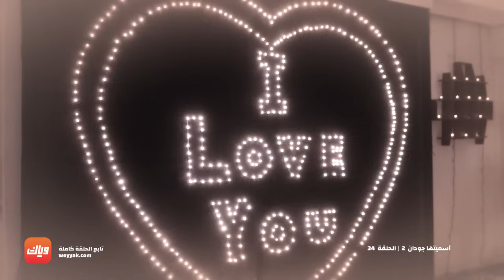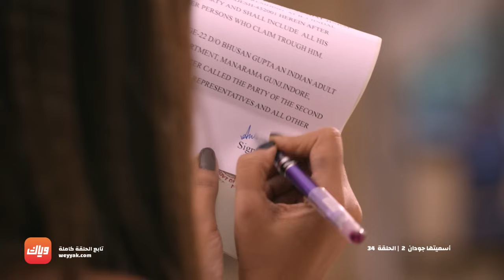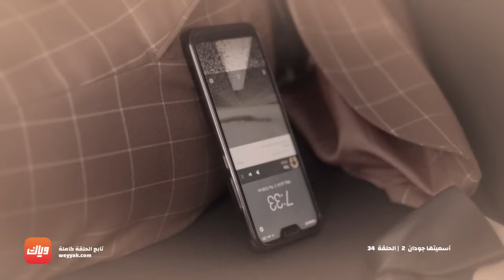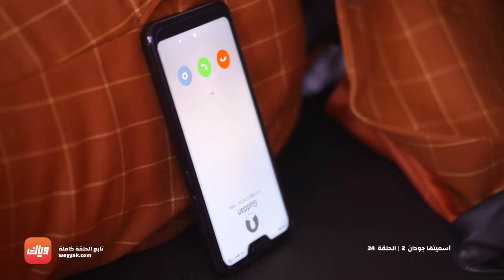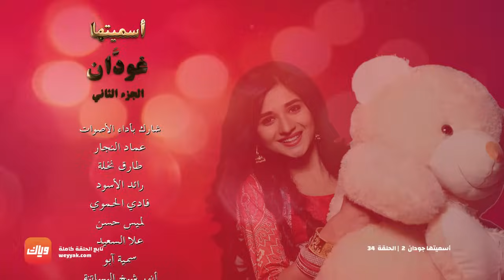مسلسل أسميتها جودان 2 - الحلقة 34 - حلقة كاملة | وياك